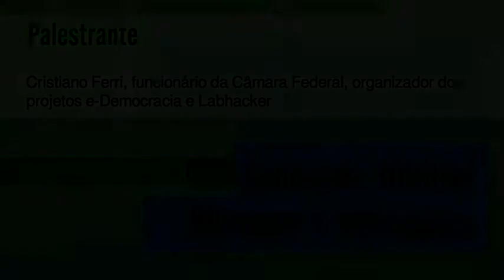07 aula b 10 720